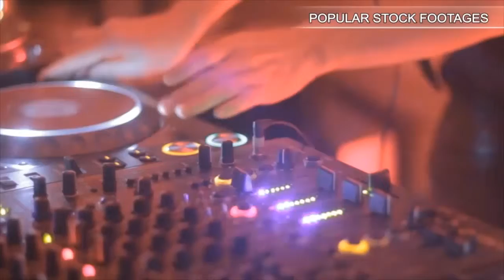Verrazano Narrows Bridge-Nyc-Underneath. Stock Footage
You have watched Verrazano Narrows Bridge-Nyc-Underneath. Stock Footage"